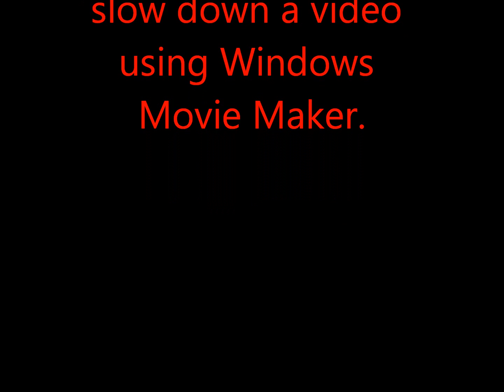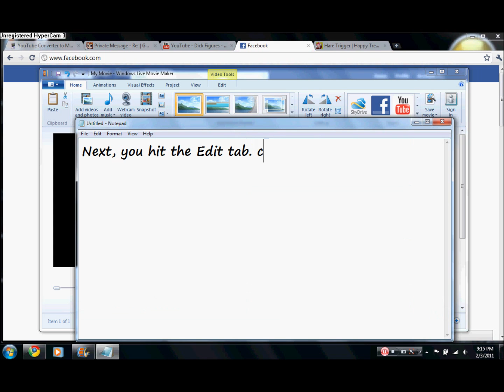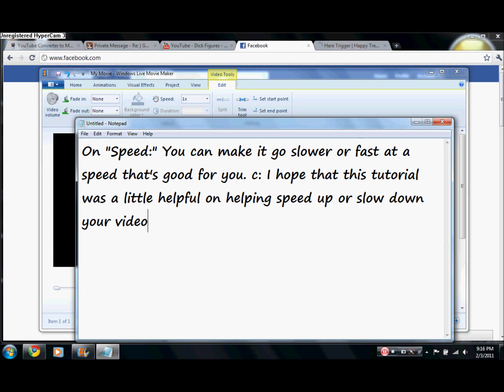How to speed up or slow down video using Windows movie maker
I had Windows 7, Could be different. :P